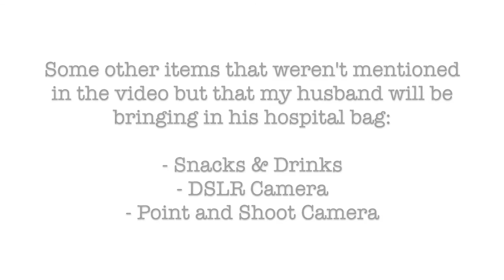What's in My Hospital Bag?(Part 1)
Hi Everyone!

Welcome to my What's In My Hospital Bag video!

I am 36 weeks pregnant this week and the baby can come at any time!

Thanks for following me on this journey and for your love and support!

Love,
Connie